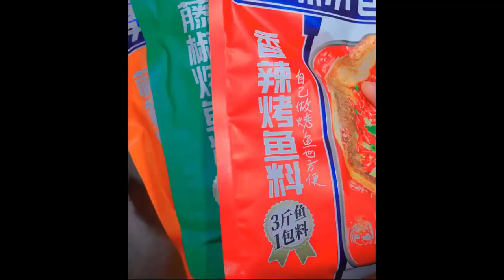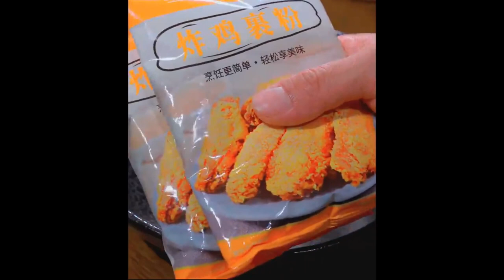It's cold, so the stewed vermicelli with cabbage and pork is too fragrant and too delicious Foods